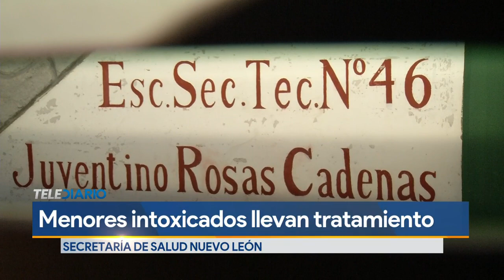Alumnos intoxicados por consumir clonazepam se encuentran estables: Salud NL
Alma Rosa Marroquín llamó a los padres de familia a estar atentos al comportamiento de sus hijos y en caso de tener este medicamento en casa, mantenerlo bajo llave o estrictamente alejado de los menores.

Programación
Lunes a viernes:
Telediario Matutino de 05:00- 10:00
Telediario Mediodía de 12:00-15:00
Telediario Nocturno de 19:00- 21:00